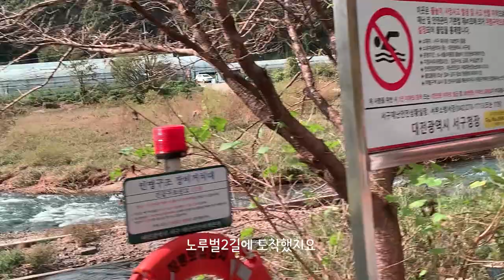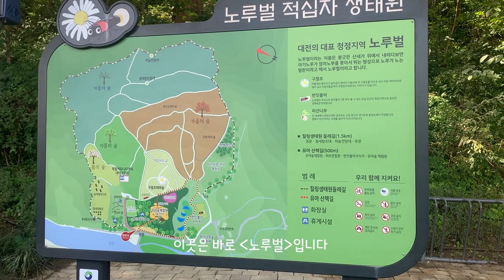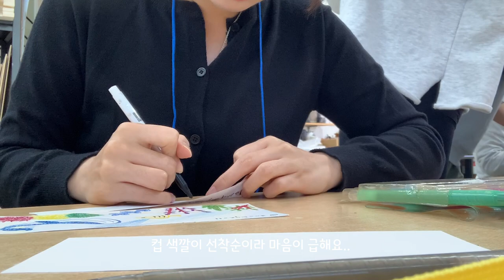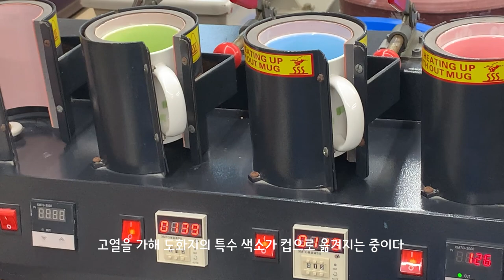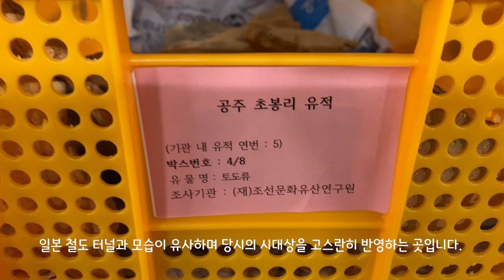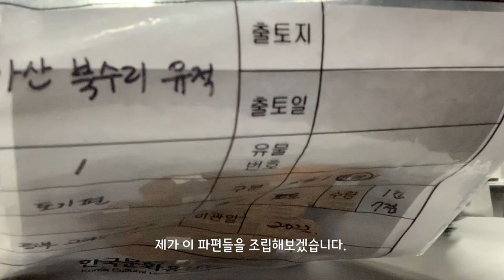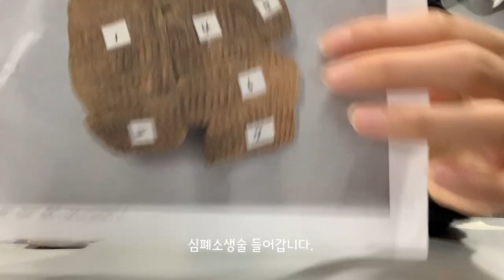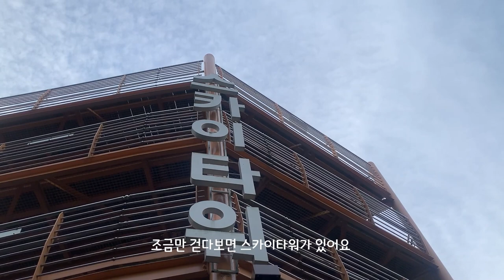(sub)여행 브이로그 | 대전 여행 당일치기 | 도자기 공방 체험 | 유물 체험 | 대전 서구 가볼만한 곳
안녕하세요╰(*°▽°*)╯
친구와 대전 투어 함께 다녀왔습니다.
특히 자연친화적인 관광지들이 많아서 전자기기에 찌든 눈을 힐링하고 왔답니다.
날 좋은 가을에 대전으로 놀러오세요 :)